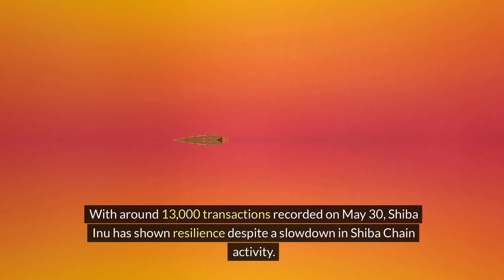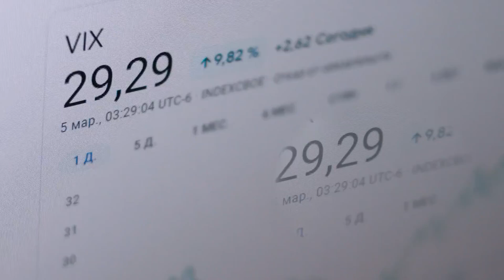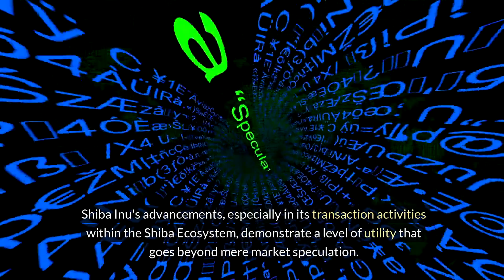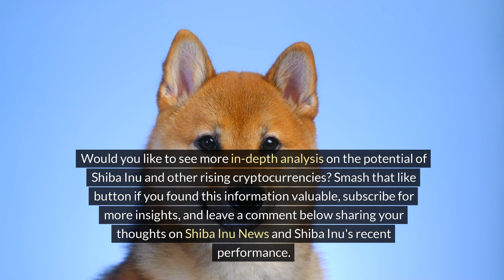Shiba Inu Skyrockets to 9th Spot: Massive Gains & Market Cap Insights! | Shiba Inu News 2024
Shiba Inu (SHIB) has recently skyrocketed to the ninth spot in the cryptocurrency market cap rankings, surpassing notable coins like Cardano. With a current valuation of $16.4 billion and a 9.2% surge in the past week, SHIB's rapid ascent is gaining attention. Despite being down 67.7% from its all-time high, 67.07% of current holders are in profit, showcasing its bounce-back potential. The video explores SHIB's performance, recent downturn in meme coins, market sentiment, regulatory scrutiny, and the importance of staying informed in the volatile crypto market. With insights on potential profit opportunities, utility, and community support, the analysis delves into the future of Shiba Inu and other rising cryptocurrencies.